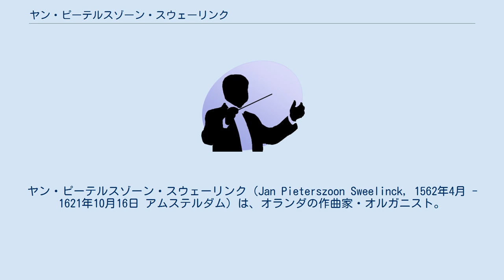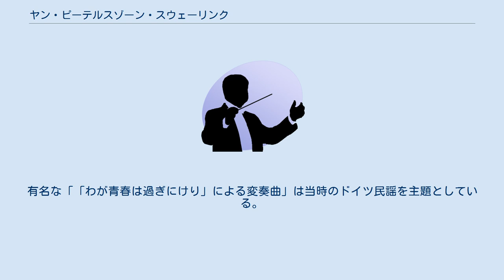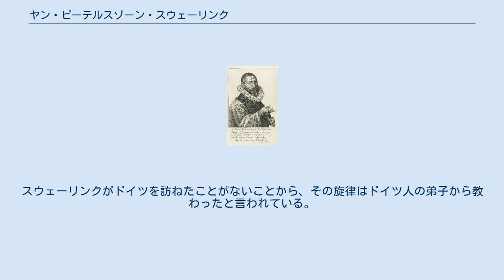ヤン・ピーテルスゾーン・スウェーリンク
オランダ・ギルダー紙幣の人物
ヤン・ピーテルスゾーン・スウェーリンク（Jan Pieterszoon Sweelinck, 1562年4月 - 1621年10月16日 アムステルダム）は、オランダの作曲家・オルガニスト。
ルネサンス音楽の末期からバロック音楽の最初期において、北ドイツ・オルガン楽派の育成に寄与した。
音楽家としても教育者としても、イタリアのフレスコバルディに匹敵する存在である。
スヴェーリンクと表記されることもある。
 彼の肖像は1970年代のオランダの25ギルダー紙幣に描かれていた。
 デーフェンテル出身。
一族の多くは音楽家で、父・息子（ディルク・ヤンスゾーン・スウェーリンク）ともにオルガニストであった。
オランダでヤン・ヴィレムスゾーン・ロシーに学んだといわれる。
ヴェネツィアの有名な音楽理論家ツァルリーノの「和声教程」に精通していたことから、ツァルリーノにも師事したとされたことがあったが、実際には祖国を離れたことはほとんどなかった。
 スウェーリンクは、ネーデルラント鍵盤楽派の発展の頂点を占めており、実際に対位法の複雑さや洗練においてバッハ以前の鍵盤音楽を代表するひとりである。
またフランドル楽派の末裔とも見なされ、声楽曲にも熟練した作曲家であり、250曲以上の声楽曲（シャンソン、マドリガーレ、モテット、詩篇唱）を残した。
 様式的にスウェーリンクの音楽は、ヴェネツィア時代に親しんだガブリエーリ一族の作品と同じような豊かさや複雑さ、そして空間的感覚と、イングランド鍵盤楽派の作曲家と同じような装飾や堅苦しくない形式とをまとめ上げたものにほかならない。
形式上の展開において、とりわけ対主題やストレット、保続音の用法において、スウェーリンクの作品は、フレスコバルディをはるかに凌いで、バッハを予期している。
 スウェーリンクは即興演奏の大家であり、「アムステルダムのオルフェウス」とあだ名されたほどだった。
鍵盤楽曲は70点以上が残っているが、その多くは、1600年頃にアムステルダムで行われた即興演奏と同じようなものだったかもしれない。
鍵盤楽曲に比べればより保守的な書法であるにせよ、声楽曲でさえ、リズムの著しい複雑さや、対位法の技巧の比類ない豊かさが明らかである。
 教師としての影響力は、おそらく作曲家としての影響力と同じくらいであったろう。
門人に北ドイツ・オルガン楽派の作曲家、ヤーコプ・プレトリウスやハインリヒ・シャイデマン、パウル・ジーフェルト、ザムエル・シャイトやゴットフリート・シャイトを輩出している。
ハンブルクの主要な4つのオルガニストのポストをスウェーリンクの弟子が占めたため、ヨハン・マッテゾンはスウェーリンクを「ハンブルクのオルガニスト製造家」と称している。
 スウェーリンクの影響は国際的であった。
例えば、その作品の数点は、イングランドの作曲家による作品が中心的な『フィッツウィリアム・ヴァージナル・ブック』の中でとり上げられている。
スウェーリンクは、ジョン・ダウランドの世界的に有名な「涙のパヴァーヌ」に基づく変奏曲を作曲し、イギリスの鍵盤楽器の作曲家ジョン・ブルは、スウェーリンクの主題による変奏曲を作曲した。
ここから、ドーヴァー海峡をまたがって、異なる楽派どうしに密接なつながりのあったことがかいま見えてくる。
 スウェーリンクは、プロテスタントが主流派となったオランダにおける数少ないカトリック教徒だったと見られているが、門下を通じてドイツのプロテスタント音楽の隆盛に基礎を与えた。
有名な「「わが青春は過ぎにけり」による変奏曲」は当時のドイツ民謡を主題としている。
スウェーリンクがドイツを訪ねたことがないことから、その旋律はドイツ人の弟子から教わったと言われている。